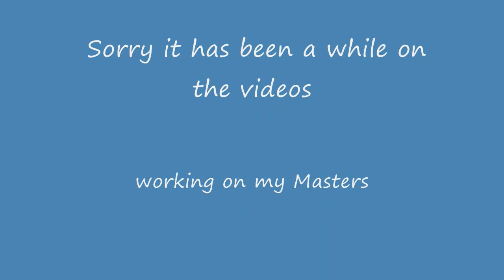First Snow of 2011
We have not had this much snowfall since 1988. I remember that snow it shut I-85 down for a week, and people were stranded in their cars. This is going to stick around for a few days as well. Me, I'm studying for one of my classes at Clemson. Sorry, I have not posted a video in a while, I have been real busy with school. One semester left till graduation.  Then a math teaching I will go. Hope you enjoy the video of my boys, dog, and bull in the snow.